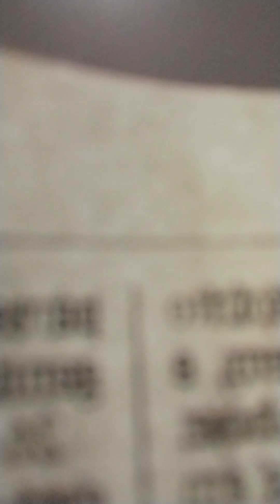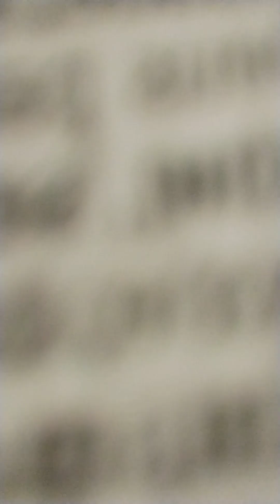não dá pra ser crente e não obedecer a bíblia